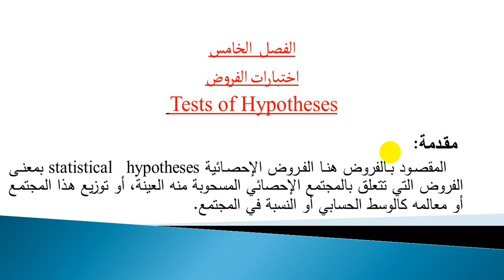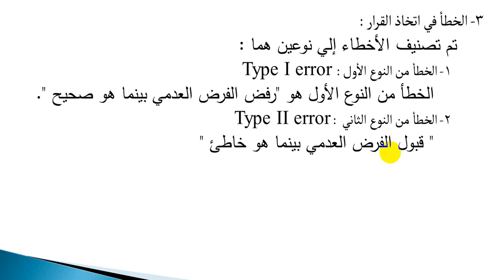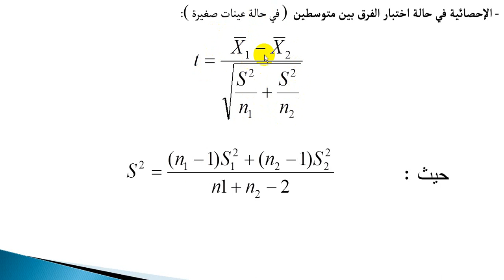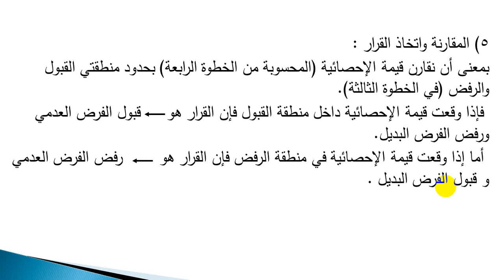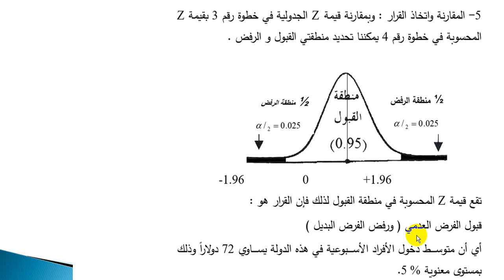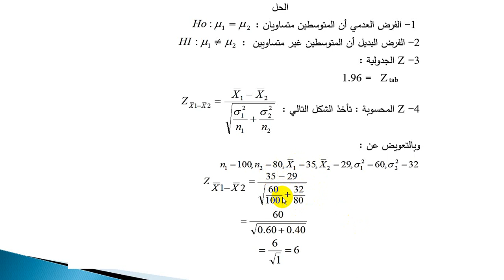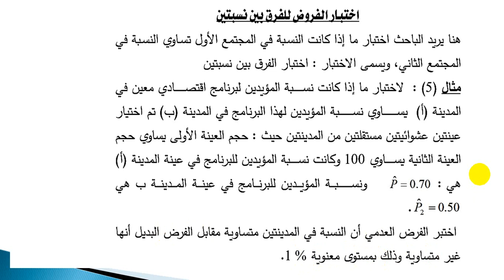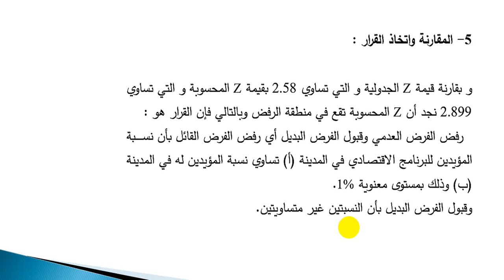المحاضرة الخامسة مادة حزم الاحصاء وبحوث العمليات الفرقة الثالثة شعبة نظم . أ.م.د / احمد رضوان